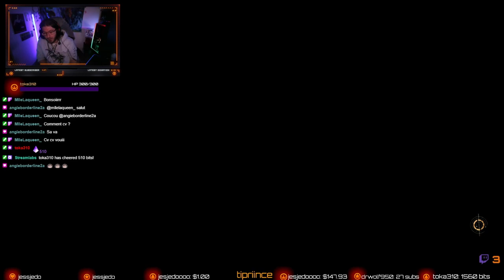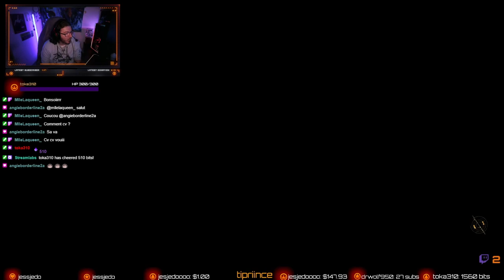Jedi Survivor épisode 21